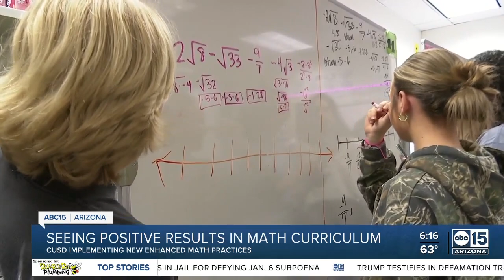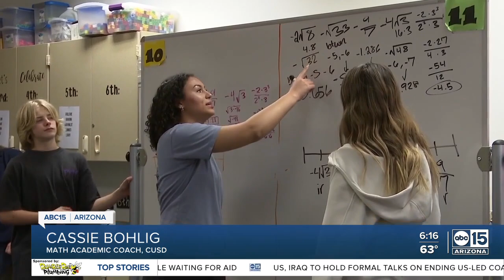Chandler Unified seeing improvements following implementation of new math-enhanced practices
Math may not be everyone’s favorite subject in school, but the Chandler Unified School District made it a mission to improve scores, and it’s all adding up.  If you look inside Melissa Stanley’s 8th grade algebra class at Santan Junior High, there is not a single student sitting at their desk. Instead, students are standing around whiteboards that are set up all around the classroom.